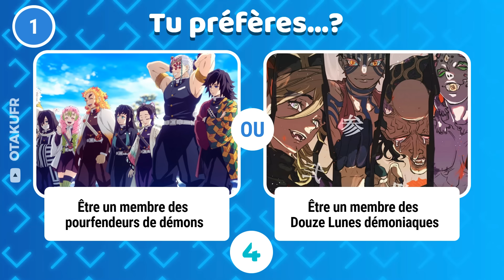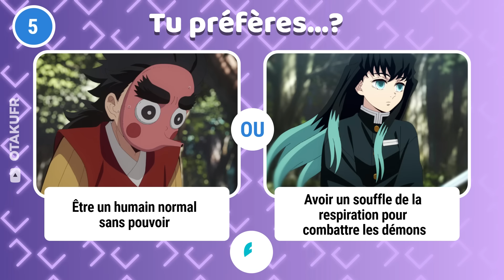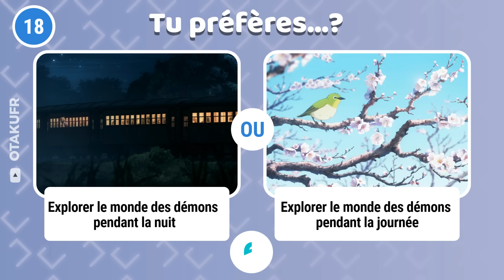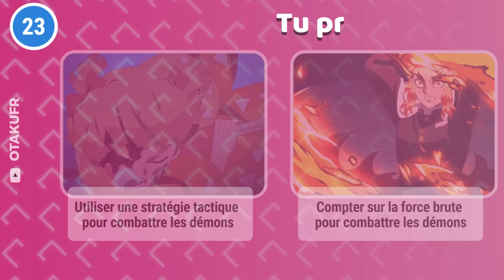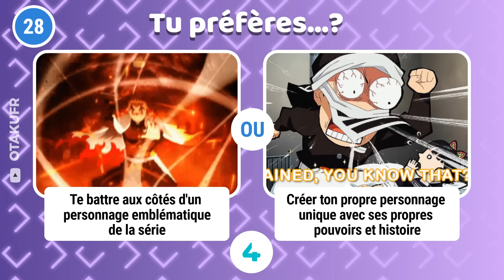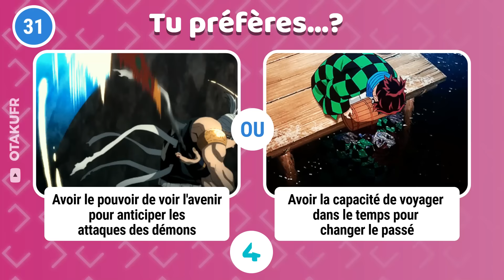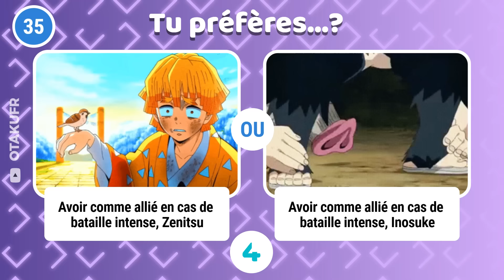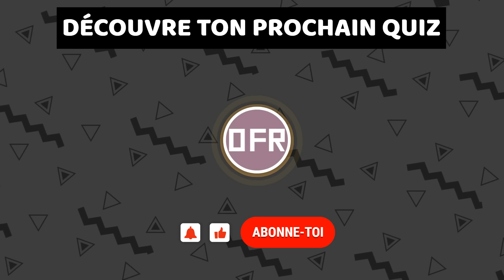Tu préfères...? Édition Demon Slayer 👹❓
Es-tu prêt à relever le défi du quiz ultime "Tu préfères ?" sur Demon Slayer ? Nous avons rassemblé 40 questions incroyables qui vont te faire réfléchir, te divertir et peut-être même te surprendre ! Que tu sois fan de Tanjiro, de Nezuko, des Piliers ou des Douze Lunes démoniaques, nous avons des questions pour toi. Alors, préfères-tu regarder une autre vidéo ou plonger dans ce quiz passionnant ? Écris tes réponses en commentaire.

Cette vidéo a été réalisée à des fins éducatives. En vertu de l'article 107 de la loi sur le droit d'auteur de 1976, une autorisation est accordée pour une ""utilisation équitable"" à des fins de critique, de commentaire, de reportage, d'enseignement, d'érudition et de recherche. L'utilisation équitable est une utilisation autorisée par la loi sur le droit d'auteur qui, autrement, pourrait constituer une infraction. L'utilisation à des fins non lucratives, éducatives ou personnelles fait pencher la balance en faveur de l'utilisation équitable.